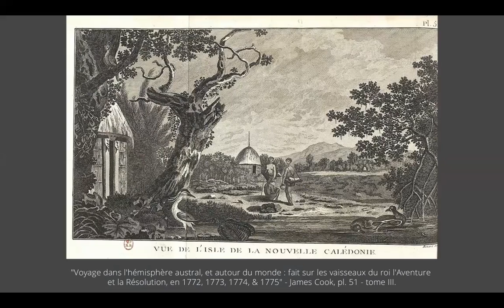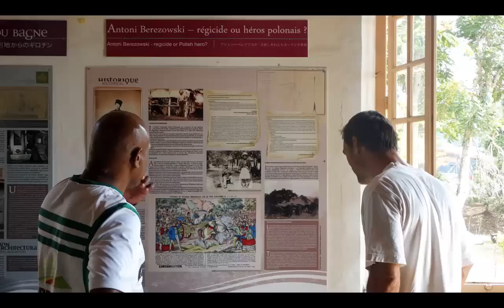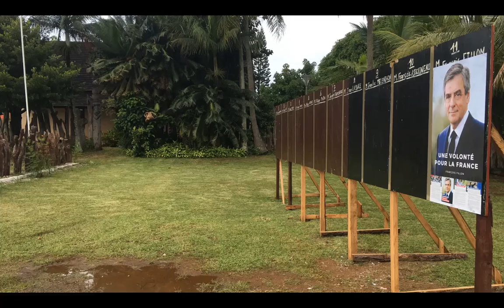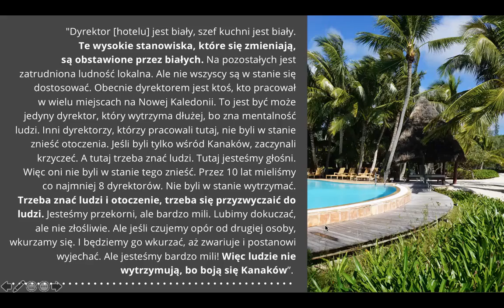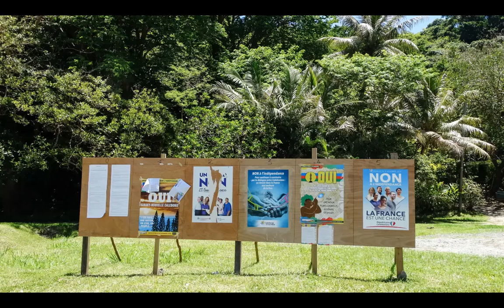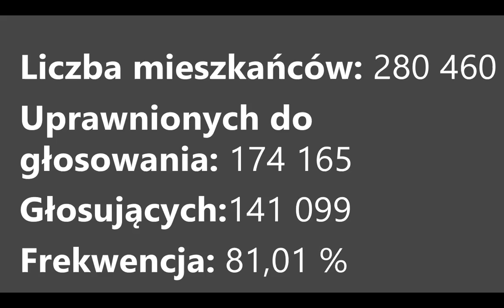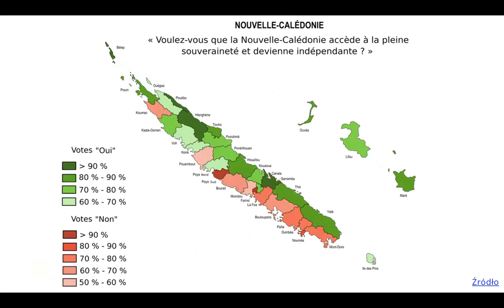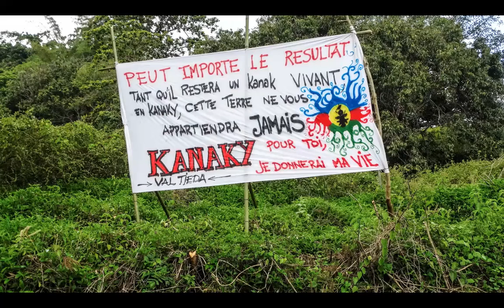Podróże z antropologią. Nowa Kaledonia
Nowa Kaledonia. O (k)rok od niepodległości
Karolina Kania

W grudniu tego roku mieszkańcy Nowej Kaledonii - francuskiej kolonii na Pacyfiku – po raz kolejny zagłosują w referendum niepodległościowym. Kaledońskie wyspy od 1853 roku pozostają pod władzą rządu francuskiego. Melanezyjskie tradycje i zwyczaje Kanaków (ludności autochtonicznej) przenikają się tu z europejskim stylem życia. Wcale nie tak odległa, bolesna kolonialna przeszłość, wciąż przejawia się w trudnych relacjach pomiędzy autochtonami, a przyjezdnymi. Niestety, narzucone przez kolonizację podziały między społecznościami, nadal są widoczne w kaledońskim społeczeństwie. W czasie spotkania, Karolina Kania - antropolożka, która w latach 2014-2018 prowadziła badania etnograficzne na Nowej Kaledonii - zabierze słuchaczy w podróż po kaledońskim archipelagu. Jak wygląda życie na wyspach Nowej Kaledonii? Jaki jest związek pomiędzy rozwojem turystyki na Nowej Kaledonii a niepodległością tego terytorium? Jakie problemy i wyzwania niesie ze sobą wynik referendum? I czy dekolonizacja Nowej Kaledonii jest w ogóle możliwa?

Karolina Kania - etnolożka i antropolożka kultury, doktorantka w École des Hautes Études en Sciences Sociales w Paryżu. Od ponad dziesięciu lat pasjonuje się Francją i jej terytoriami zależnymi. Pisze pracę doktorską poświęconą relacjom społeczno-politycznym związanym z rozwojem turystyki na Nowej Kaledonii. Wielomiesięczny pobyt w terenie pozwolił jej lepiej zrozumieć nie tylko lokalną kulturę, ale również relacje łączące mieszkańców wysp z Francją. Po powrocie z Nowej Kaledonii postanowiła zamieszkać w Pradze, gdzie projektuje innowacje w czeskim start-upie. Prowadzi bloga